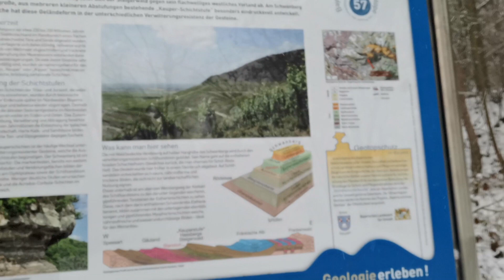Schneewandern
Schnee Wandern Fotografien